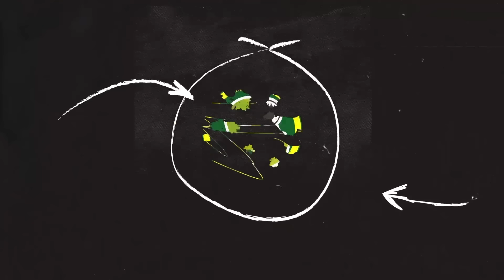Alifurrahman: MISTERI VIDEO PRABOWO, KAMPANYEKAN LUTHFI YASIN, TAPI MALAH NEGATIF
Video Presiden Prabowo Subianto yang mengkampanyekan Ahmad Luthfi-Taj Yasin Viral.